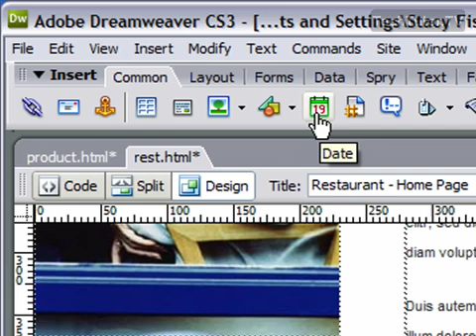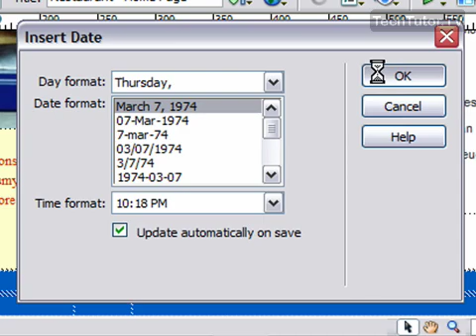Insert the Date and Time in Dreamweaver CS3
See a higher quality video on TechTutor.TV! The date and/or time can be inserted into an Adobe Dreamweaver CS3 website and then set to automatically update when the website is updated. In this video tutorial, you will learn how to insert the date and time in Dreamweaver CS3. See higher quality tutorials all for FREE